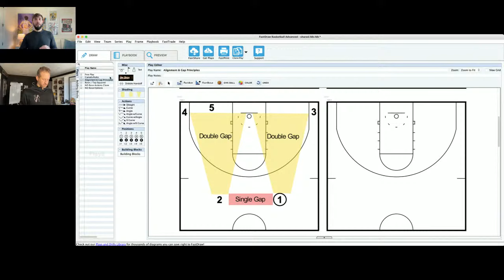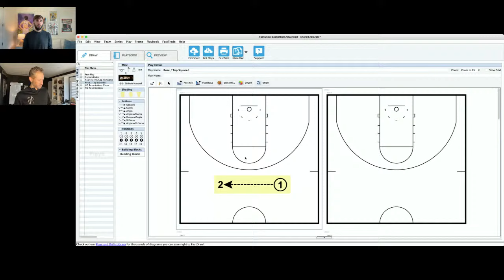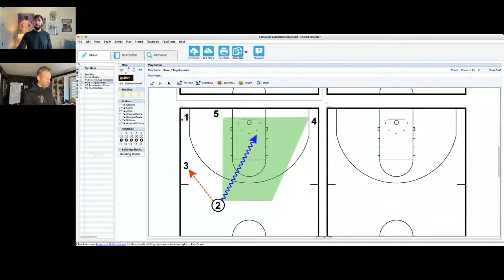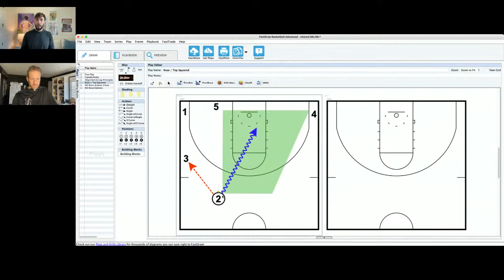The Rose Series - In Game Adjustments with Mark Cascio & Tyler Coston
Free Monthly Webinar by SAVI Coaching

Special guest Mark Cascio and Tyler Coston give you tools to face any situation that's thrown at you!